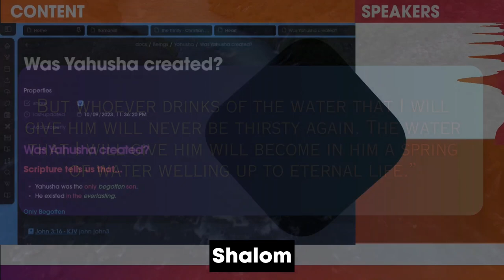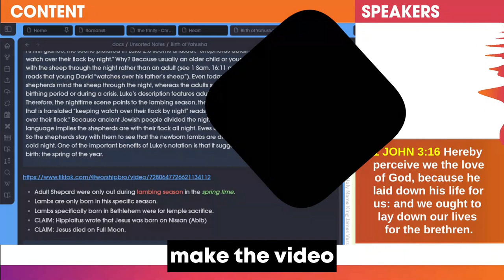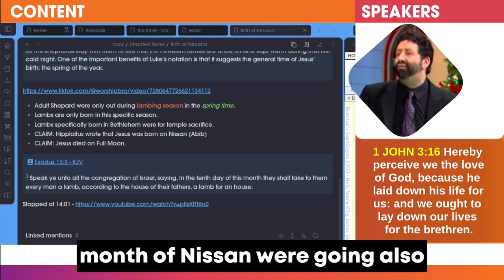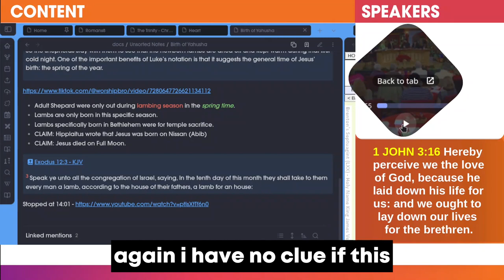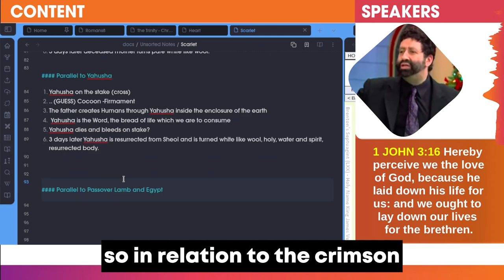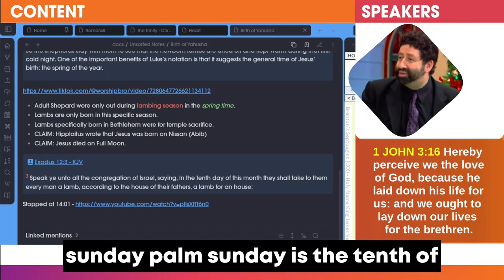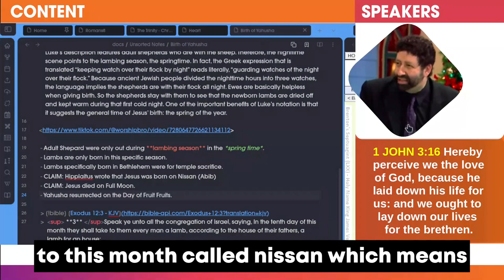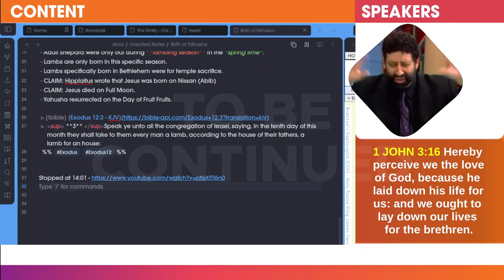Was Yeshua born on December 25th ? Video Review (PART 1)